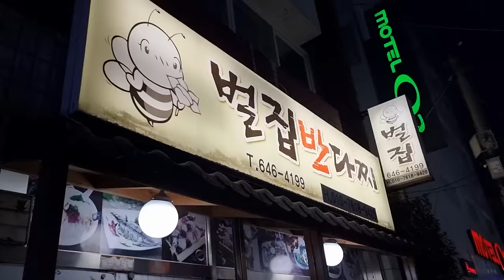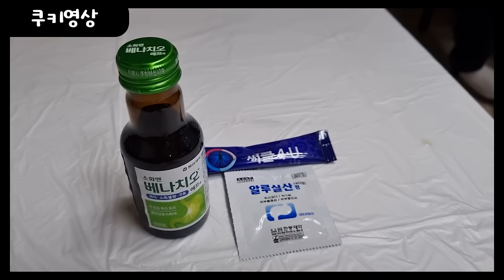통영 벌집반다찌 이렇게 주시면 남는게 있나요? 아주 지대로 고삐한번 풀어 봤습니다!!Eatingshow Mukbang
위치정보
경남 통영시 안개2길 3 벌집반다찌

정말 이렇게 주시고 남는게 있나 모르겠네요!!
기가막히게 너무 잘먹고 왔습니다 오신 손님들 꼭 배부르게 대접하고
보내고싶다고 하시는 사장님의 정이 느껴지는 곳입니다

본 영상은 벌집반다찌의 지원을 받아 제작한 영상입니다

인스타
jobswa